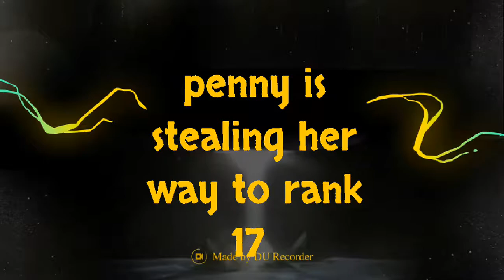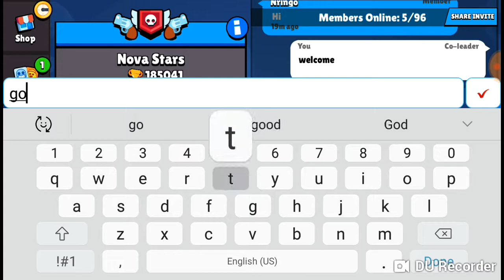Brock and Penny One gain One loss